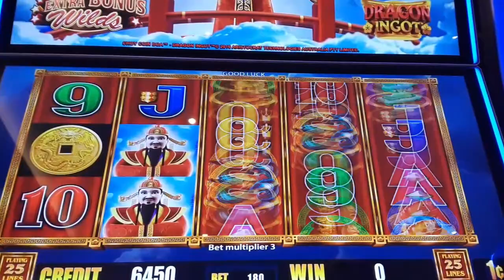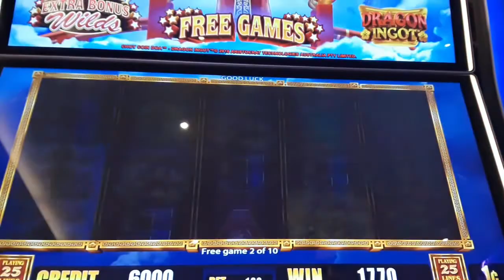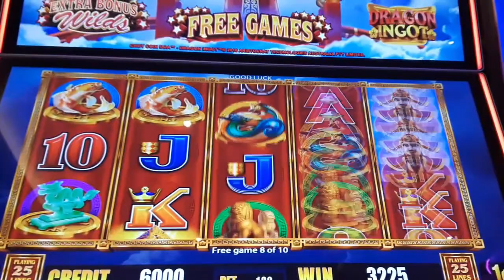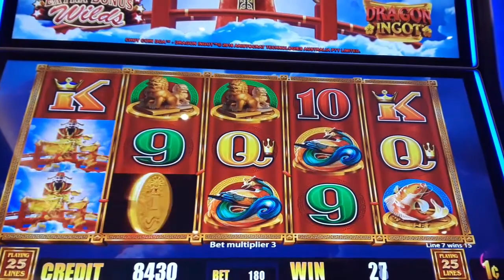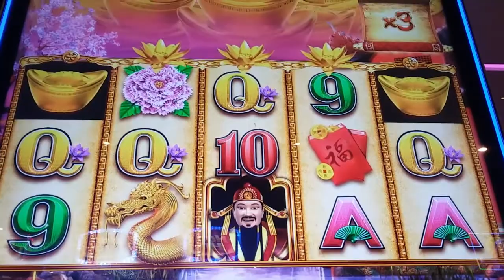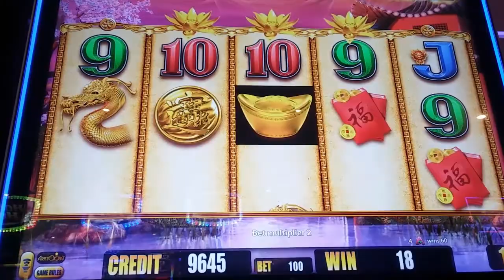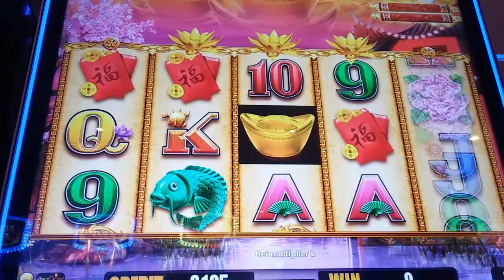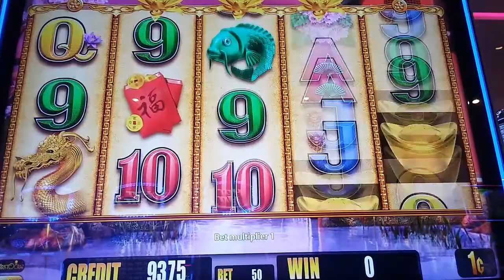Nice Try On Fortune King Gold and Choy Coin Doa Slot Aristocrat Game - Ms.Kitty Slot Channel